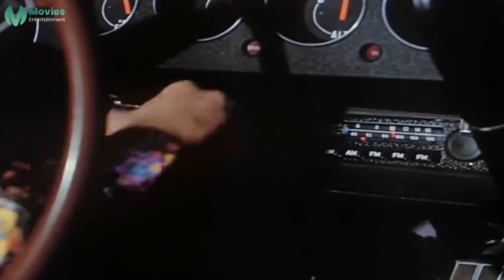مديرك ده هيبقي جوزي فاهم ! | شمس البارودي غدرت بـ يوسف شعبان واتجوزت عماد حمدي